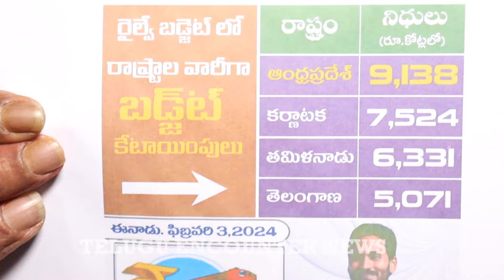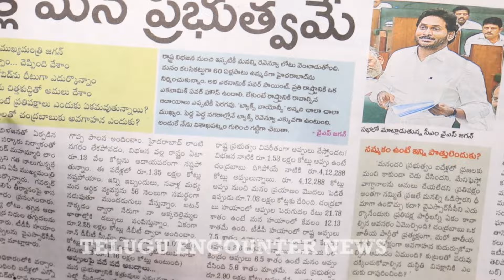చంద్రబాబు పాలనలోని మోసాలని లెక్కలతో సహా బయట పెట్టిన జగన్ షాక్ లో బాబు,కొడుకులు ysjagan |T E N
Watch ►చంద్రబాబు పాలనలోని మోసాలని లెక్కలతో సహా బయట పెట్టిన జగన్ షాక్ లో బాబు,కొడుకులు ysjagan chandrababu lokesh |T E N